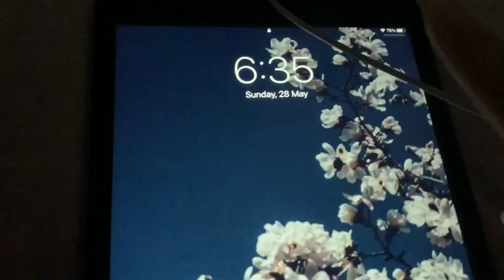COME TO GIRL GUIDE CAMP W/ me 😍😍